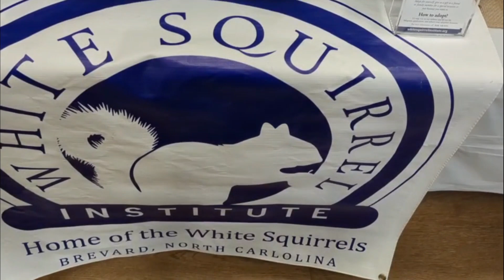Weather & Super Bowl Prediction, Meet Pisgah Penny, Punxsutawney Phil is Old News! Brevard NC.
It WAS Groundhogs Day, until this little mighty White Squirrel showed up!!!
Her name: Pisgah Penny!!!
Her Game: Forecasting the weather with more accuracy than Phil
The Day: White Squirrel Day
She also takes a stab at predicting the Super Bowl Winner.
Where is this amazing Squirrel? Brevard North Carolina.
The event was held at the Mary C Jenkins Community and Cultural Center in  Brevard NC to raise money for the White Squirrel Institute which helps wildlife rehabilitators to save injured animals.
Have a Steph-N-Lee Day